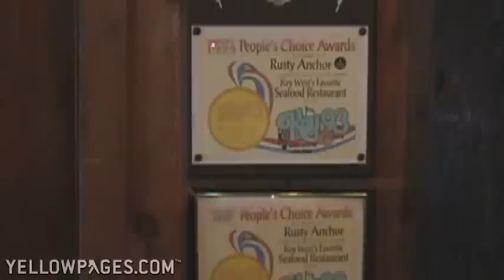Stock Island - Seafood Restaurant - Rusty Anchor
Ever tried seafood straight from the fishing boat?  At the Rusty Anchor, in Stock Island, Florida, the day's catch goes from the boat to your table after a short stay in the kitchen.  Eat where the locals eat. Eat at the Rusty Anchor.